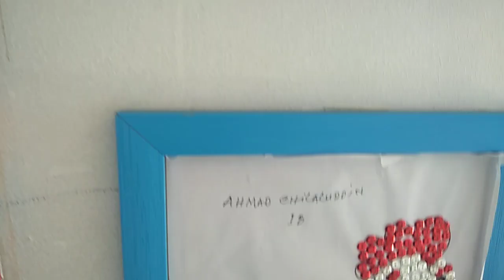Karya Anak SD Part 3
Hasil Karya anak SD, karya anak SD dari kertas origami, karya mozaik anak SD,
Kreasi Tugas sekolah, Prakarya dari kertas origami, hiasan dinding anak SD.

Setiap tindakan yang Anda ambil atas informasi yang Anda temukan di video ini sepenuhnya merupakan risiko Anda sendiri. Saya tidak akan bertanggung jawab atas kerugian dan / atau kerusakan sehubungan dengan penggunaan video ini.

Dengan mengunjungi channel RahasiaHP, Anda dengan ini menyetujui disclaimer yang telah saya buat.